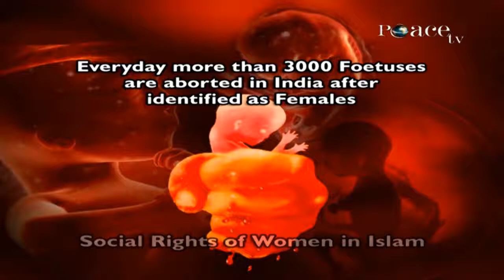Dr Zakir Naik Rights of a Daughter in Islam